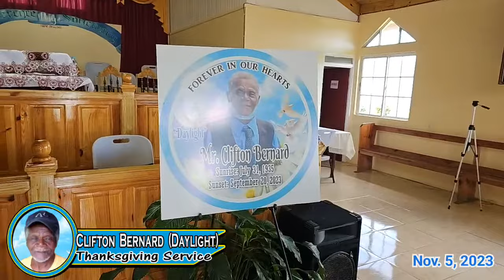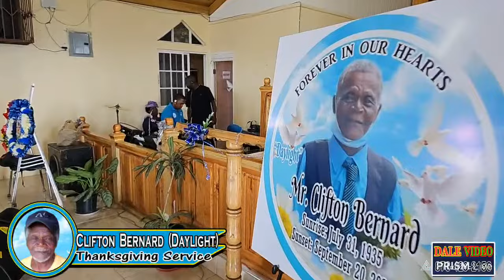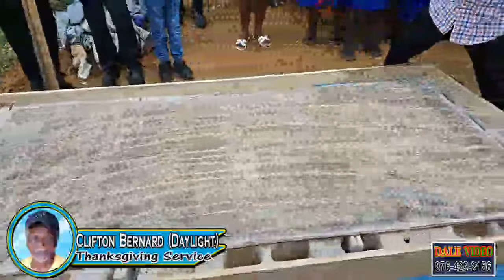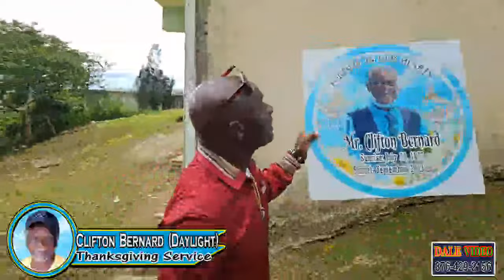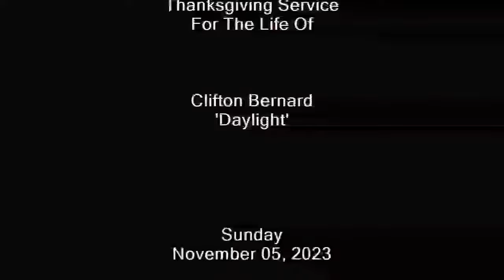Clifton Bernard 'Daylight' Thanksgiving Service LIVE! Sun. Nov. 5, 2023 @Litchfield S.D.A Trelawny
@Litchfield S.D.A Church Trelawny Clifton Bernard 'Daylight' Thanksgiving Service LIVE! At 12:00 pm Sunday Nov. 5, 2023